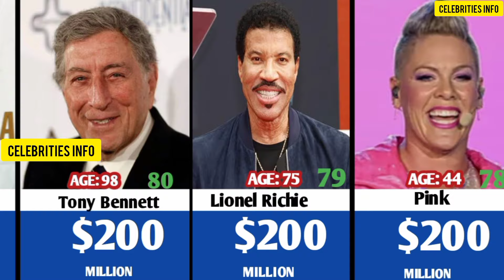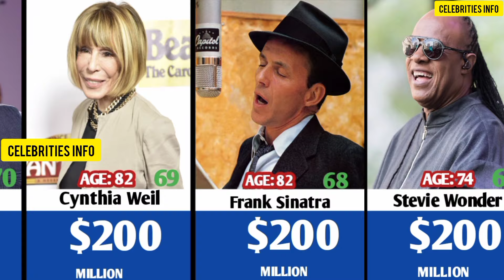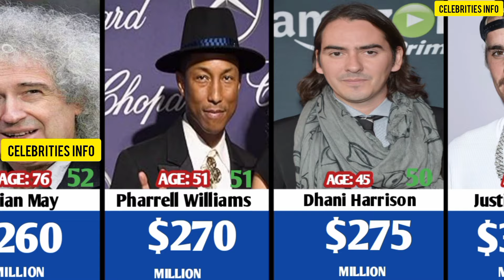Richest Singers in the World 2024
Hey!🙋‍♂️ Welcome to Celebrities info

Discover the Richest Singers in the World 2024. Watch until the end to make sure you do not miss out.

This video is made for Entertainment and Educational purposes only. Although we work hard to ensure the data and statistics provided are accurate, comprehensive, and trustworthy, we cannot guarantee that all data and statistics are 100% right. Please consult appropriate professionals for specialized advice.